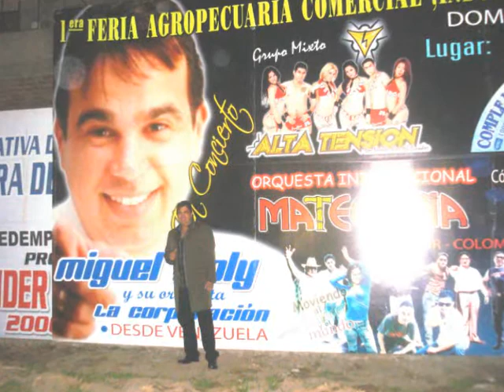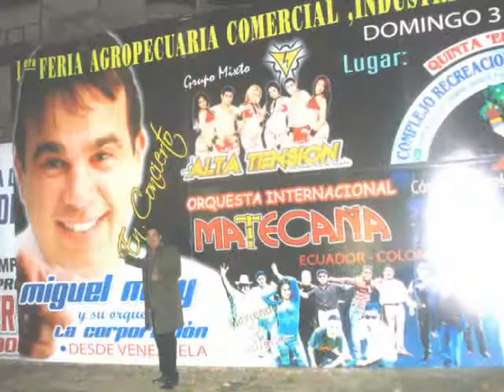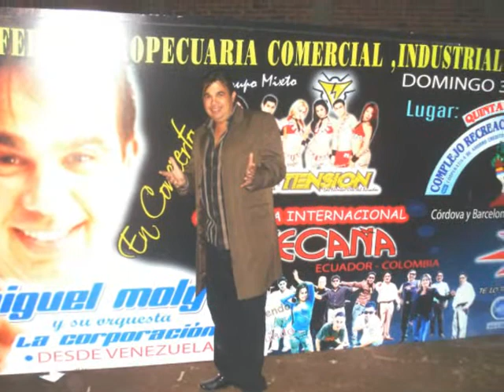32_Te extraño_Miguel Moly.wmv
ESTE TEMA PERTENECE AL NUEVO CD DE 40 ÉXITOS, ÚNETE A NUESTRA PAGINA DE FACEBOOK POR ESTE Y FORMA PARTE DE NUESTRA SELECTO GRUPO